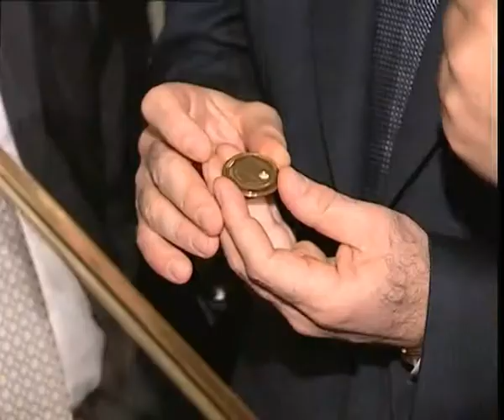Ոսկեգործական 4-րդ ցուցահանդես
4-ая ювелирная выставка
Jewelry exhibition 2002